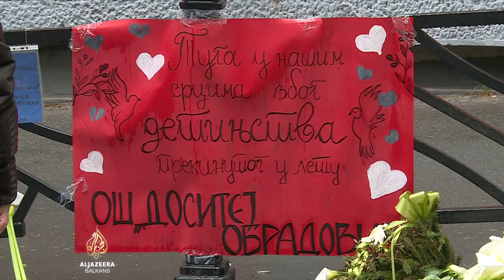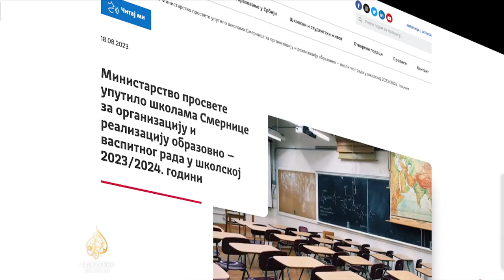Nova školska godina s novim problemima | Kontekst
Počinje nova školska godina. Nadležna ministarstva u zemljama regije objavila su nove preporuke i smjernice za rad, a koje bi trebale povećati sigurnost učenika nakon masovnog ubistva u beogradskoj osnovnoj školi "Vladislav Ribnikar".

Pojedine škole uvele su videonadzor i školske policajce. Kad je riječ o obrazovnom procesu, već godinama ih prate, po ocjeni stručnjaka, neuspjele reforme bez suštine i efekta.

Reforme očekuju učenici, profesori i roditelji, dok analize međunarodnih obrazovnih institucija ukazuju na nizak nivo kvaliteta obrazovanja i funkcionalnog znanja kod učenika, ali i nedostatak kvalifikovanih nastavnika.

Zašto su reforme obrazovnog sistema u novonastalim zemljama regije decenijama neprovodive i kakve su posljedice ovog stanja za "Kontekst" govore:

- Vesna Vojvodić, članica Ujedinjenih granskih sindikata "Nezavisnost" i profesorica srpskog jezika i književnosti,
- Biljana Maslovarić, direktorica NVO "Pedagoški centar Crne Gore" i profesorica sociologije na Filozofskom fakultetu u Nikšiću, i
- Namir Ibrahimović iz Centra za obrazovne inicijative "Step by Step".

Urednica i voditeljica: Žana Kovačević